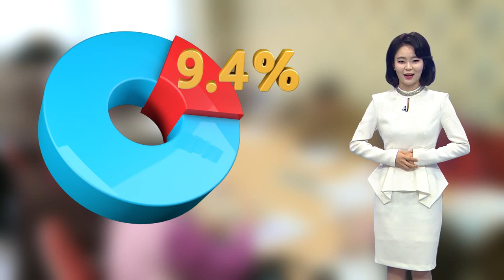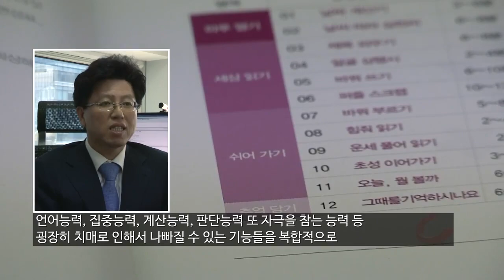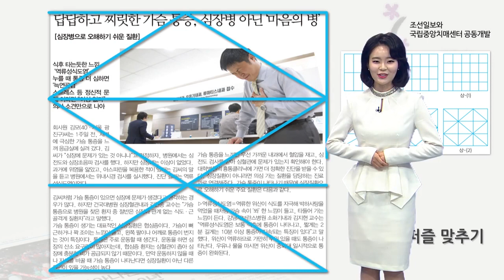치매예방을 위한 [두근두근 뇌운동 소개] [중앙치매센터, 조선일보 제작]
[두근두근 뇌운동]은 중앙치매센터가 조선일보와 함께 개발한 신문활용 치매예방 인지훈련법입니다.

매일 아침, 신문을 이용한 두뇌훈련으로 치매를 예방하세요!

1. 누가 대상인가요?
치매예방에 관심 있는 50대 이상 장·노년층이 주 대상이지만, 남녀노소 누구라도 매일 재미있게 뇌운동을 함께 하실 수 있습니다.

2. 왜 신문인가요?
1) 신문은 어르신들이 신뢰하고 가까이 두는 매체이고,
2) 다른 프로그램 이용에 비해 비용이 저렴하며(약 월 2만원),
3) 날마다 새로운 컨텐츠가 실리기 때문에 좋은 치매예방 교재가 될 수 있습니다.

3. 어떻게 훈련하나요?
1) 노화나 치매로 인해 쉽게 손상될 수 있는 인지기능을 골고루 훈련시킬 수 있도록 4개 영역, 12개 훈련법으로 구성되어 있습니다.
2) 각 훈련법은 개별 학습자의 인지능력이나 숙련도에 따라 스스로 난이도를 조절할 수 있도록 안내되어 있습니다.
3) 각 훈련법의 효과영역을 고려하여, 훈련계획에 따라 매일 30분 정도 꾸준히 시행하기를 권장합니다.

4. 어디에서 받을 수 있나요?
중앙치매센터 홈페이지에서 책자를 다운받으실 수 있습니다.

5. [두근두근 뇌운동] 설명 영상 바로가기